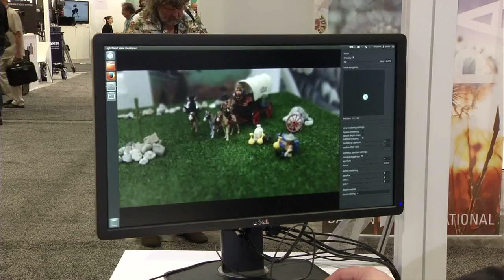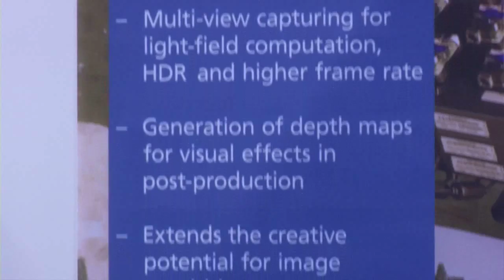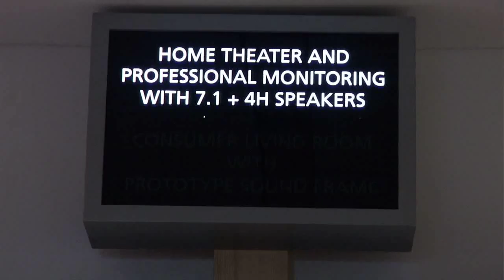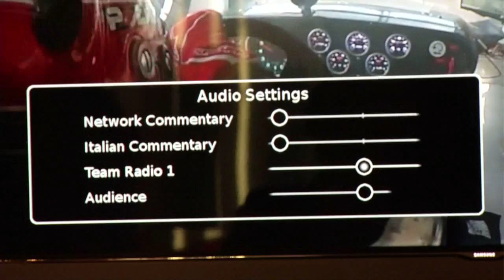NAB Show 2014: Fraunhofer IIS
Scott Wilkinson checks out new technologies on display at the Fraunhofer IIS booth for NAB 2014.